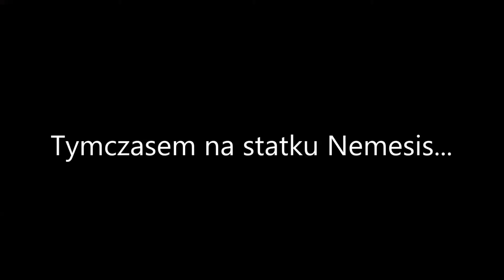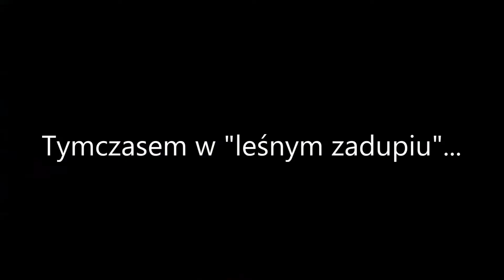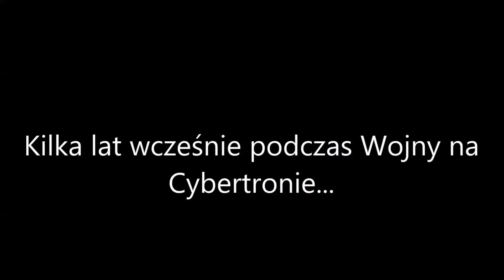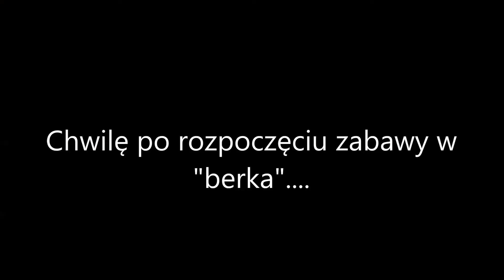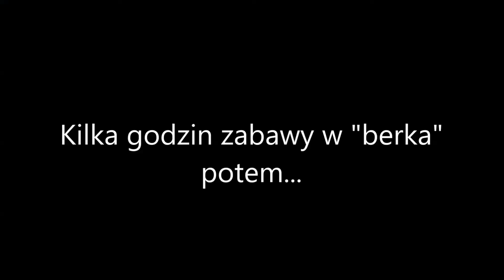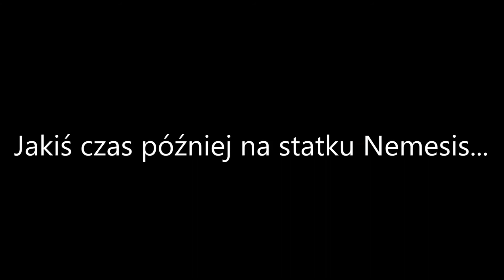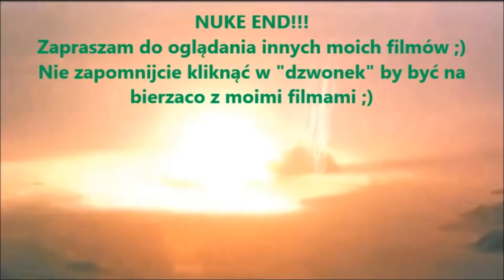Transformers (przeróbka Ivona) - Arcee i Jack vs Airachnid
Kolejna maja parodia, tym razem przedstawię przygody Arcee i Jack'a którzy będą mieli nietypowe "spotkanie"...
Muzyka:
1. SawanoHiroyuki[nZk]:Mica Caldito & Gemie - Pretenders
2. KILL la KILL OST (Anime) - Extra Order Type Six-Star Goku Uniform (SawanoHiroyuki[nZk]:)
3. Guilty Crown OST (Anime) - Ready to Go (SawanoHiroyuki[nZk]:David Whitaker)
4. Lucky Star OP1 (Anime) - Motteke! Sailor Fuku
5. Mobile Suit Gundam Unicorn OST (Anime) - 1ST MOV. :BANSHEE
6. Mobile Suit Gundam Unicorn OST (Anime) - MINOVSKY PARTICLE (SawanoHiroyuki[nZk]:)
7. Psycho OST (Film) - The Murder
8. Mobile Suit Gundam Unicorn OST (Anime) - 1ST MOV. :BANSHEE
9. KILL la KILL OST (Anime) - Extra Order Type Six-Star Goku Uniform (SawanoHiroyuki[nZk]:)
10. Mobile Suit Gundam Unicorn OST (Anime) - MINOVSKY PARTICLE (SawanoHiroyuki[nZk]:)
11. KILL la KILL OST (Anime) - Extra Order Type Six-Star Goku Uniform (SawanoHiroyuki[nZk]:)
12. Xenoblade Chronicles X OST (Gra) - Z10 Briefing (SawanoHiroyuki[nZk]:)
13. KILL la KILL OST (Anime) - Extra Order Type Six-Star Goku Uniform (SawanoHiroyuki[nZk]:)
14. Xenoblade Chronicles X OST (Gra) - Z37 Battle (SawanoHiroyuki[nZk]:)
15. Yello - Oh Yeah
16. KILL la KILL OST (Anime) - goriLLAJAL (SawanoHiroyuki[nZk]:)
Miłego oglądania i zapraszam do oglądania innych moich filmów :)